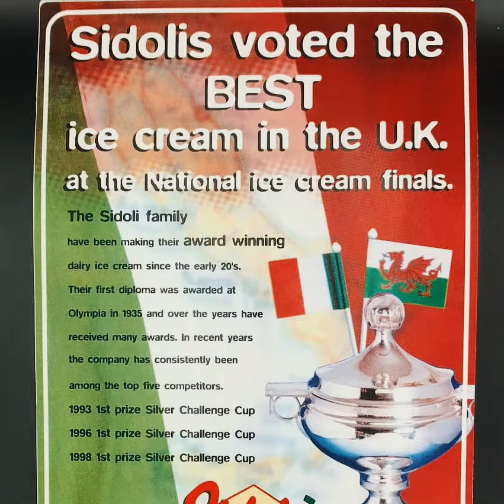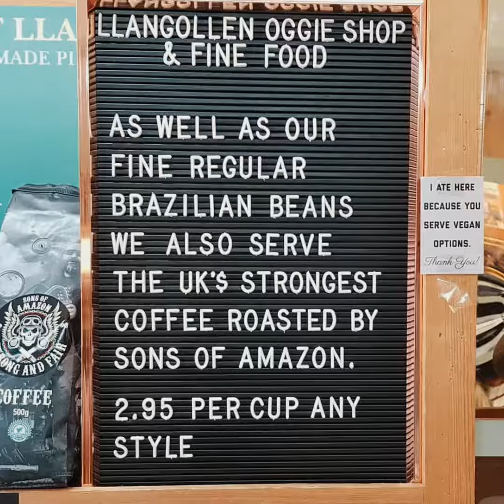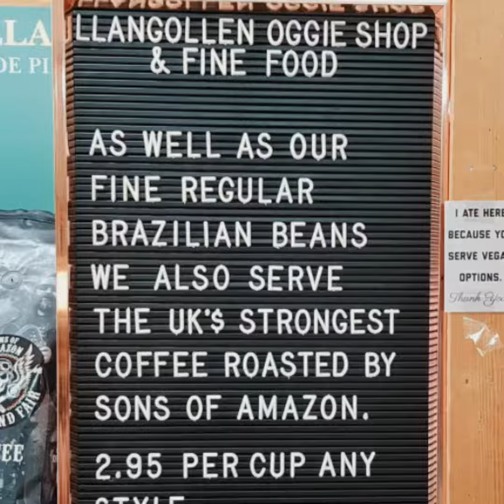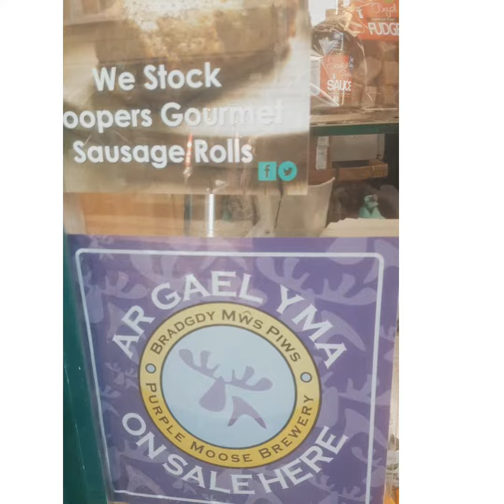LLANGOLLEN OGGIE & FINE FOODS, WINE, GIN, WHISKEY, ALES SHOP IN THE CITY CENTRE